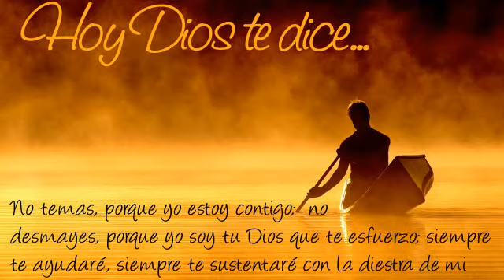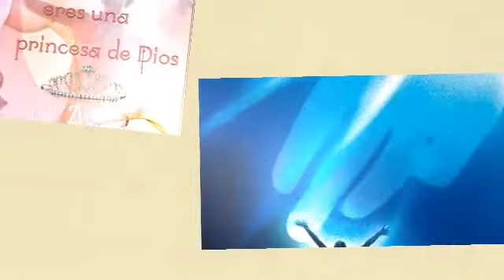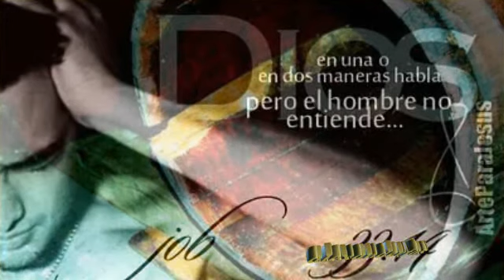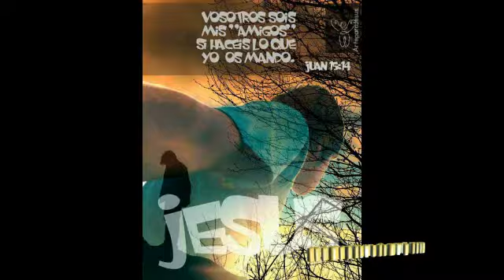MI CUMBIA. (RAMON BOLANO)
CON EST0S TEMAS DE ESTE EXCELENTE ALBUM SIMPLEMENTE EXITOS"
LOS DEJAMOS A DELEITE DE USTEDES ESPERANDO QUE LES GUSTE YA QUE POR MEDIO DE ELLOS PODEMOS ADORAR A UN DIOS PADRE HIJO HE ESPIRITU SANTO.